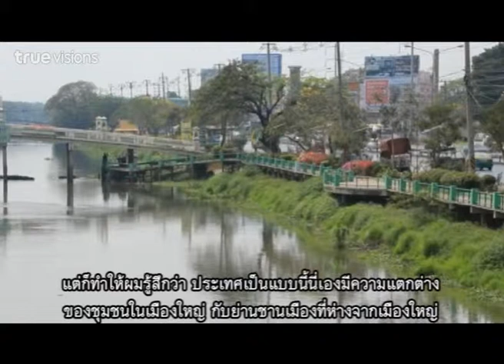TPL Worlds | 10-10-2014 (2/3)